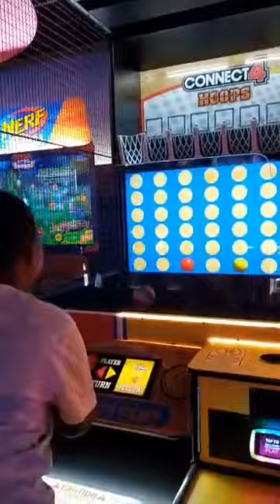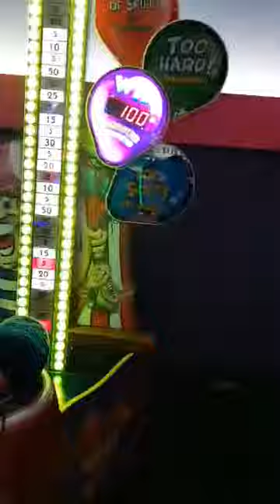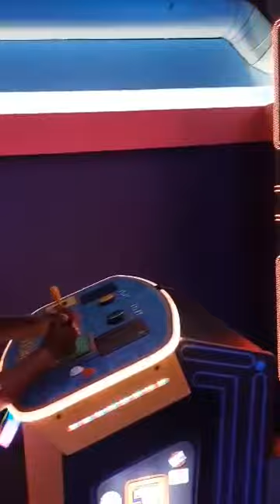BxL Juillet 2022